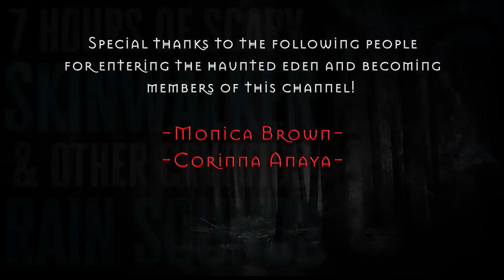7 HOURS of 2023 Creepy SKINWALKER & CRYPTID Scary Stories | RAIN SOUNDS | Horror Stories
7 FREAKING HOURS! ALL my NEW SKINWALKER & CRYPTID STORIES I have narrated in AUGUST 2023!!! I know in the beginning of the video I said July (Sorry...I got my months confused) but basically, this video contains all my new stories I narrated in AUGUST 2023.

00:04 Intro
01:17 Story 1
08:38 Story 2
15:18 Story 3  (MY FIRST STORY I HAVE WRITTEN called the Whispering Goat!)